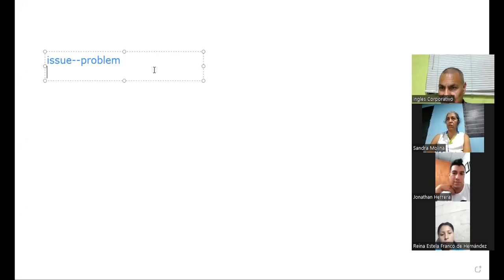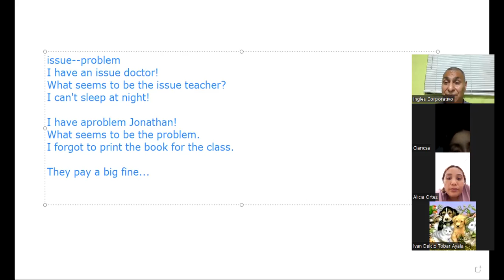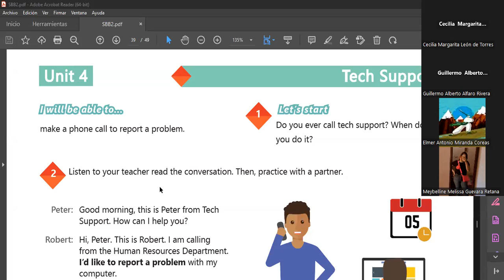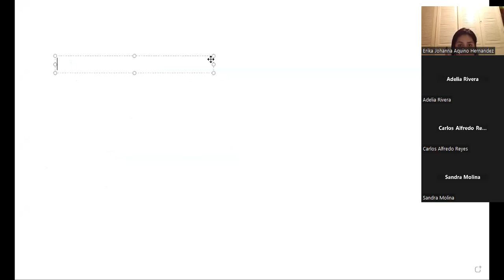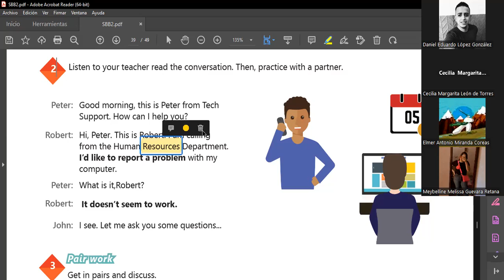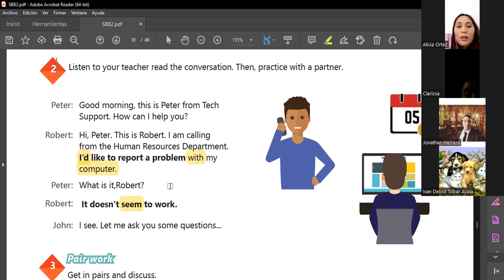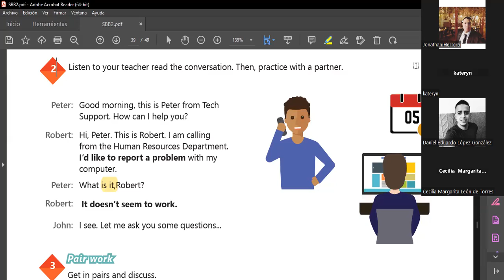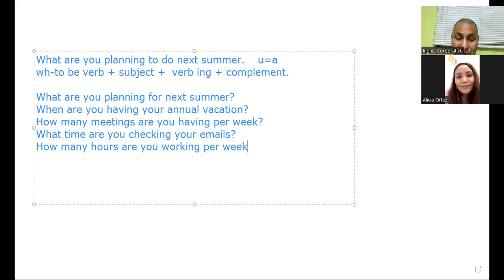Inglés Corporativo-12-12-2022 Ways to report a problem.